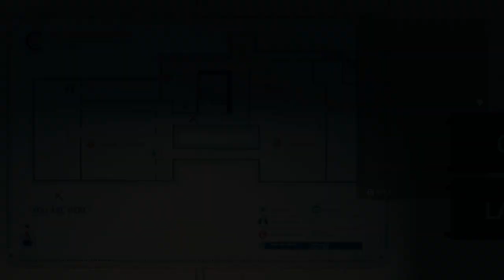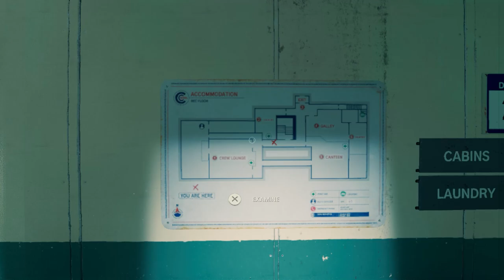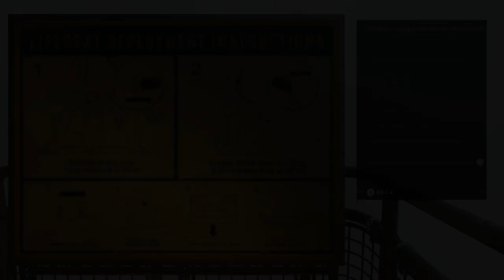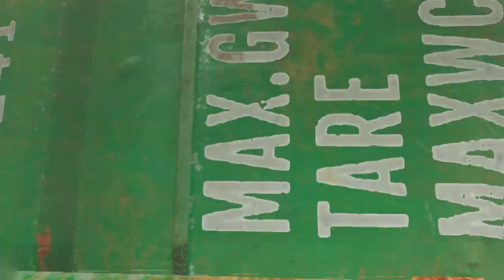WHERE IS EVERYONE || Still Wakes the Deep || Walkthrough Gameplay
Still Wakes the Deep is a horror video game developed by The Chinese Room and published by Secret Mode. The story follows an electrician named Cameron "Caz" McLeary who is trapped on a damaged oil drilling platform in the North Sea in 1975, having no ways to escape while being pursued by a mysterious monster under harsh weather conditions.

💻 Laptop Specifications
➤ Processor:  Ryzen 5 3550H
➤ Graphics Card: GeForce GTX 1650
➤ RAM: 16GB
➤ Storage: 128GB SSD + 1TB HDD
➤ Display: 1080p
➤ Operating System: Windows 11